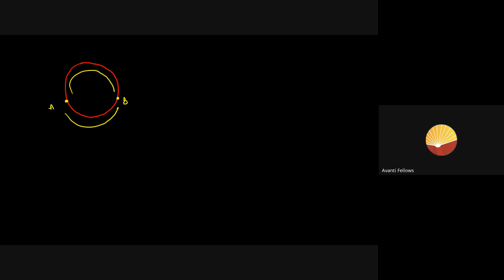Foundation Course_10_Math | 13th Jan, 2024